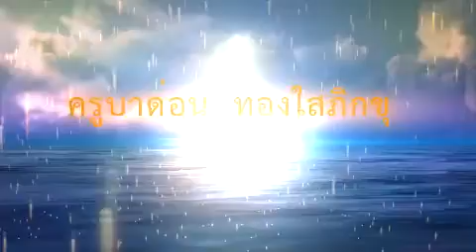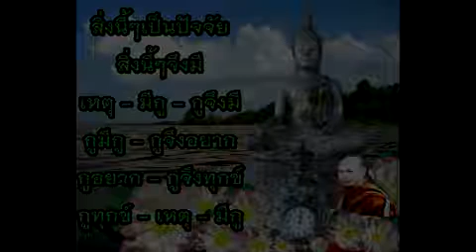๐๙ สมาธิวิปลาส ครูบาด่อน ทองใสภิกขุ